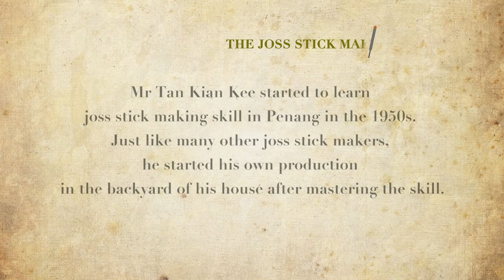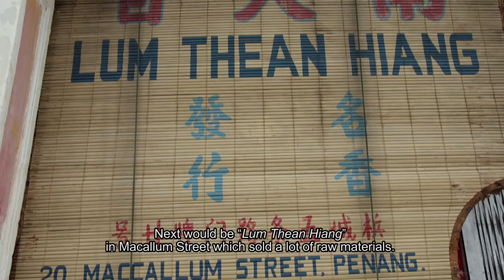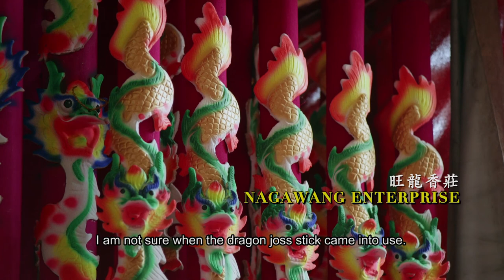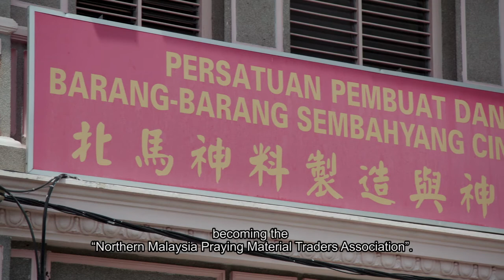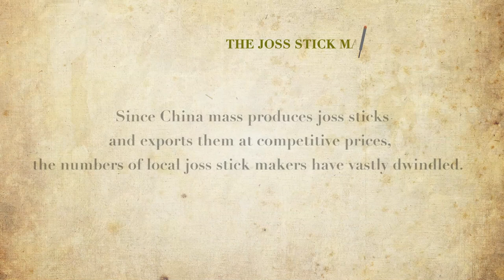The Joss Stick Maker - Artisans and Practitioners of George Town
The Joss Stick Maker - Traditional Traders of George Town